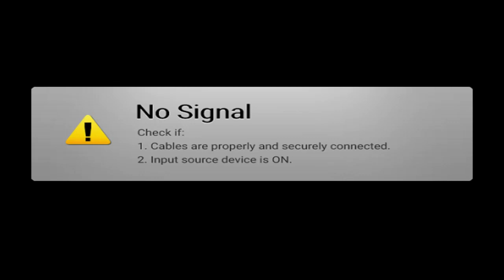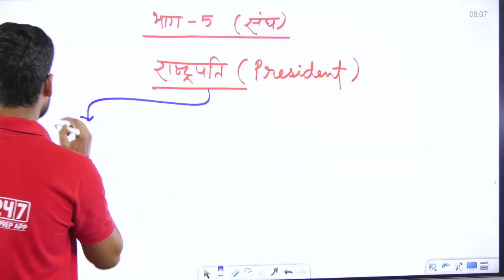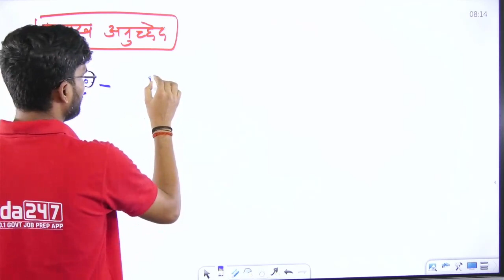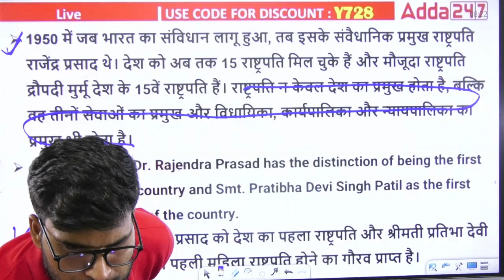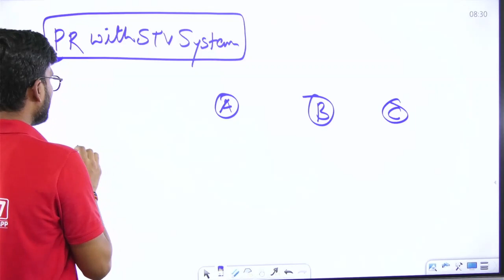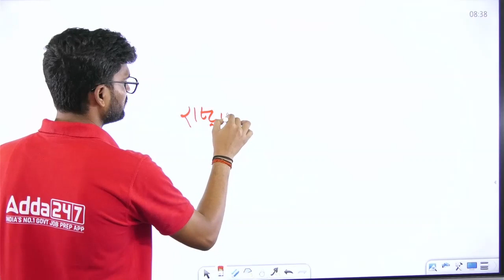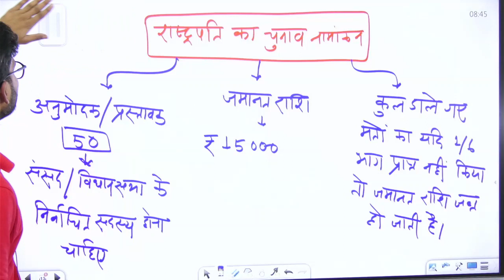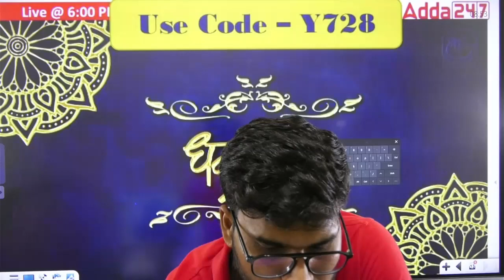Class 30 Water